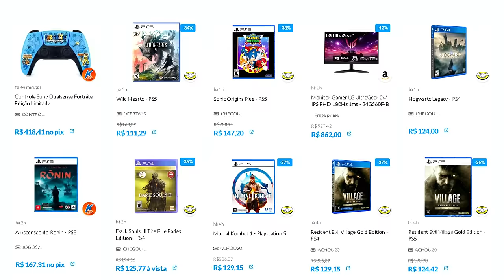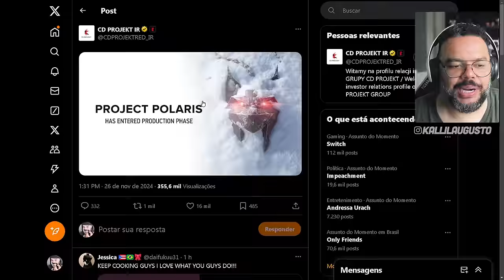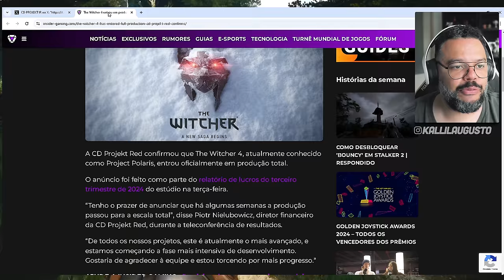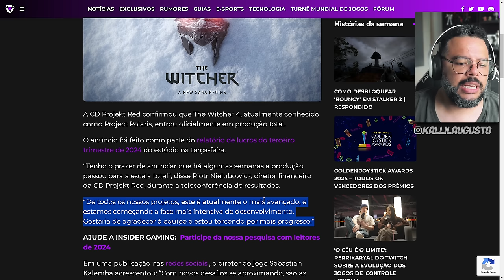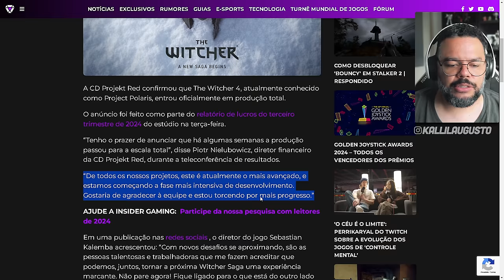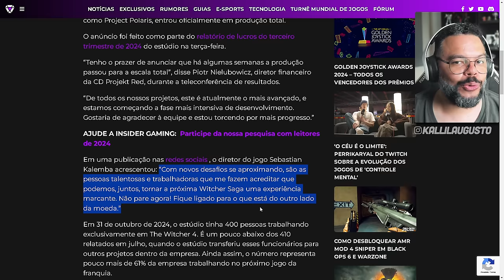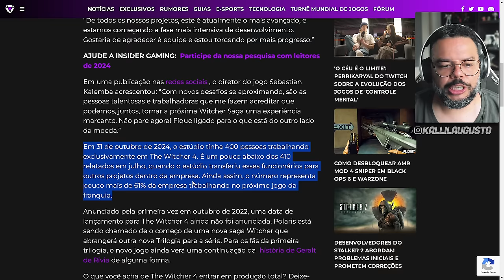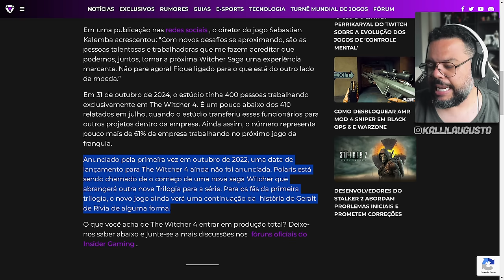NOTÍCIA ANIMADORA PARA OS QUE ESPERAM THE WITCHER 4!!! VAMOOOOOO!!!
No vídeo de hoje vamos comentar sobre a noticia mais recente relacionada a The Witcher 4, o oficial INICIO de PRODUÇÃO do jogo!

Me Contate

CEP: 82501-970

Kallil Augusto

Hashtags